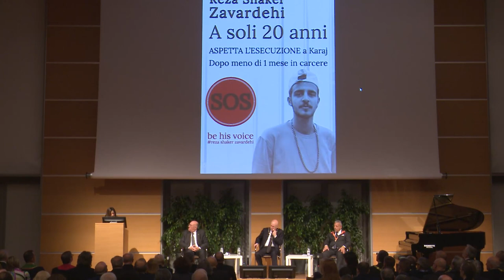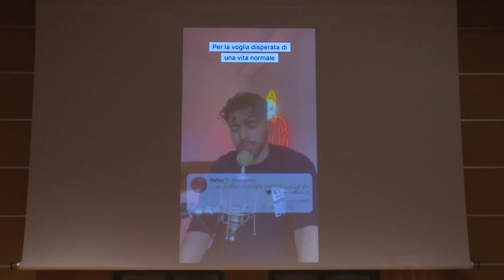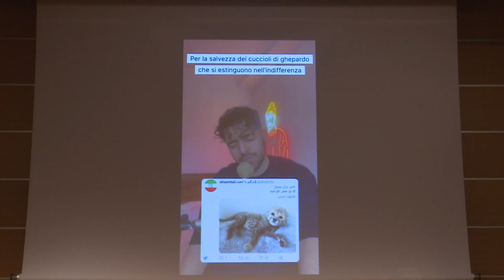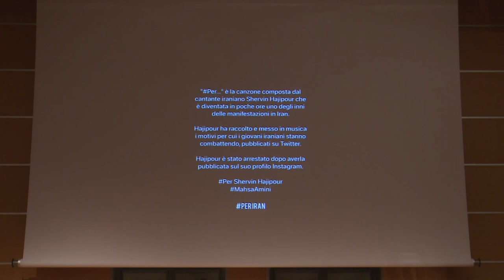Gran Loggia 2023. In nome della libertá, la testimonianza di Sara, studentessa iraniana in Italia